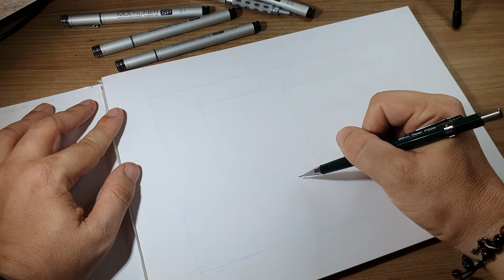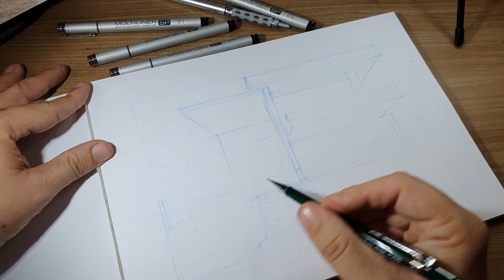APRENDA A DESENHAR (Desafio perspectiva - Sem régua!)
Uma perspectiva feita para um projeto implantado na cidade de Campinas São Paulo, sem usar régua, pra mostrar a vocês que é possível sim transformar sua mão numa poderosa ferramenta de desenho, e não depende de dom, gostou?

Por Marcelo Marttins